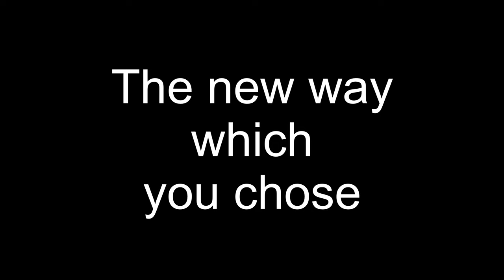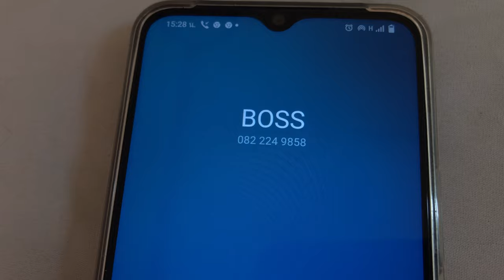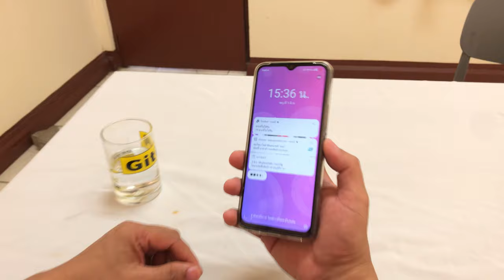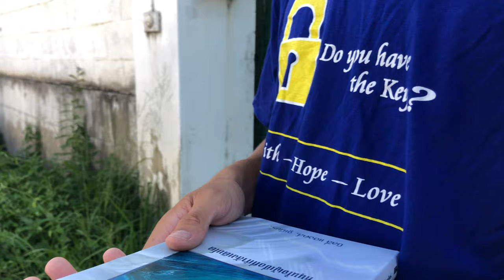The new way which you chose - A Thai film produced in Chiang Mai, Thailand.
A student project at the Mobile Filmmaking Workshop held in Chiang Mai, Thailand, May 2023. The workshop was conducted by Professor Dan Henrich and Professor Christine Henrich of